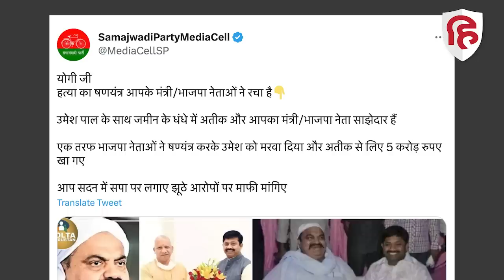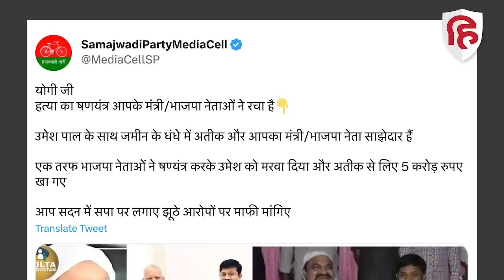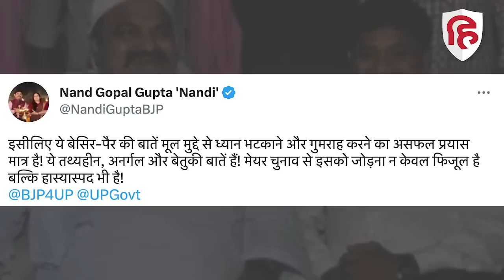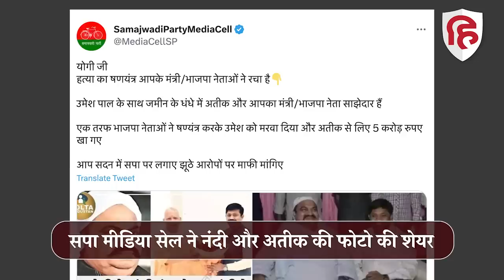Umesh Pal Murder Case: सपा ने मंत्री Nand Gopal Nandi Atique Ahmed की Photo शेयर कर लगाया बड़ा आरोप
UP Politics on Umesh pal murder case : प्रयागराज उमेश पाल हत्याकांड को लेकर उत्तर प्रदेश में सियासत तेज है और इस सियासत के केंद्र में बाहुबली अतीक अहमद है. अतीक अहमद को लेकर बीजेपी और समाजवादी पार्टी एक दूसरे पर आरोप लगा रही है. बीजेपी और सपा के बीच जारी इस बयानबाजी के लपेटे में योगी सरकार के कैबिनेट मंत्री नंद कुमार नंदी भी आ गए हैं.